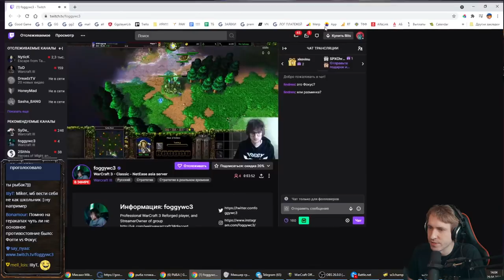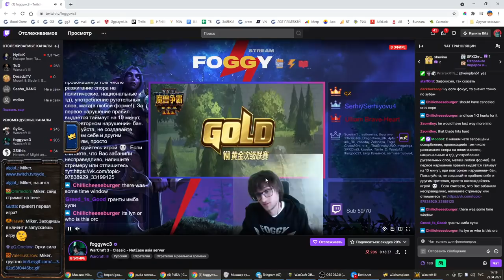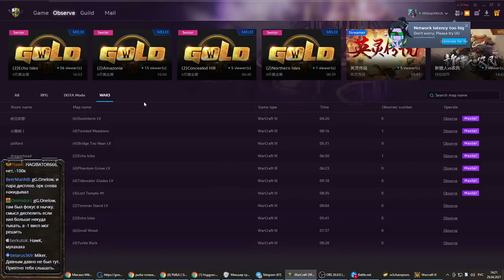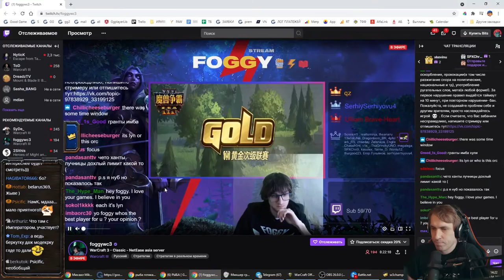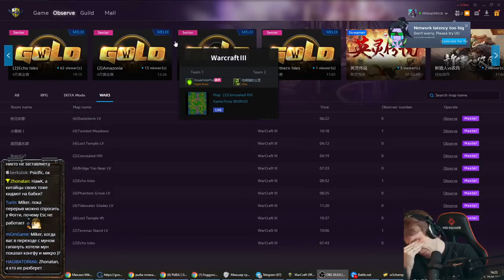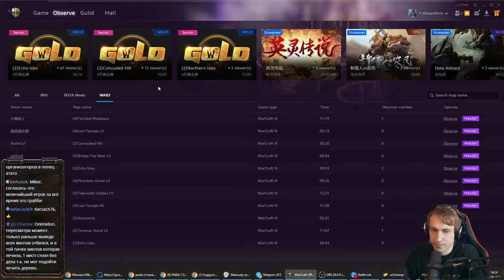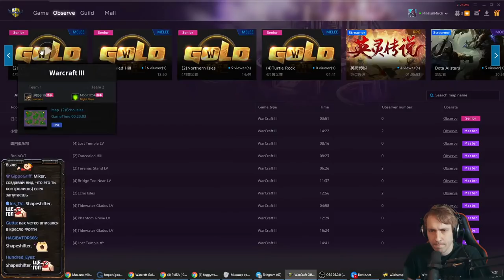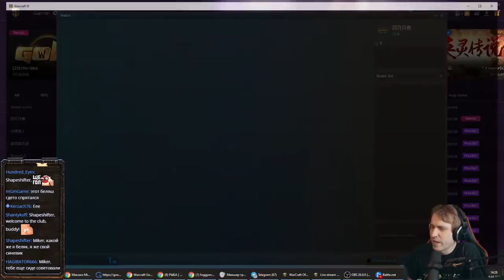WGL Foggy (NE) vs FoCuS (Orc) 1 set с Майкером